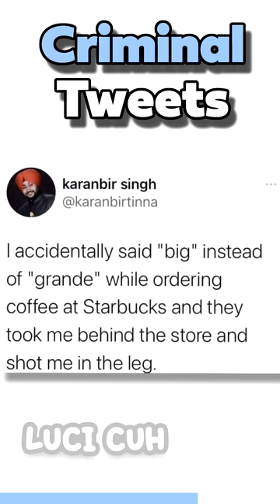Criminal Tweets Anime Fans 🌸🌸